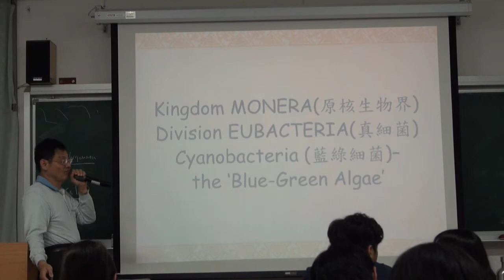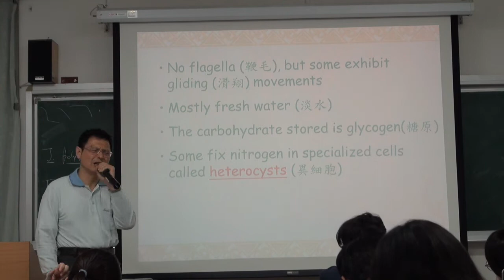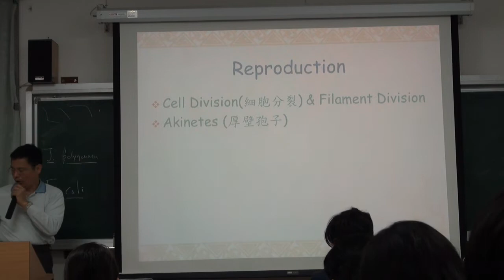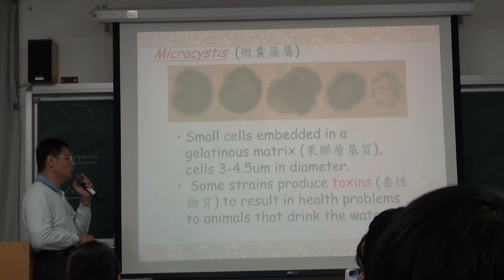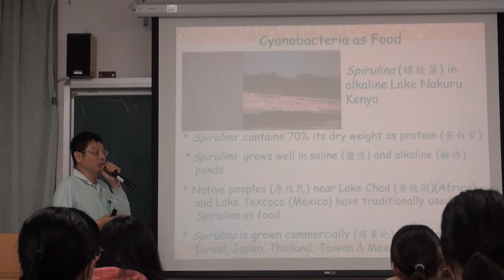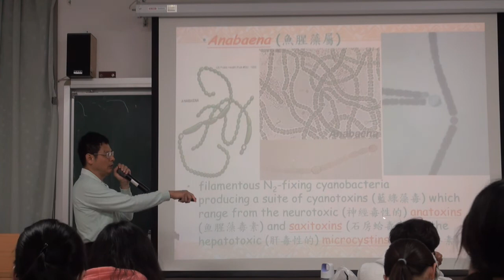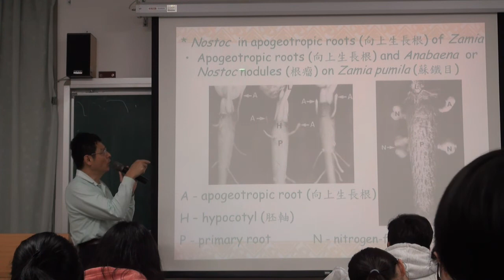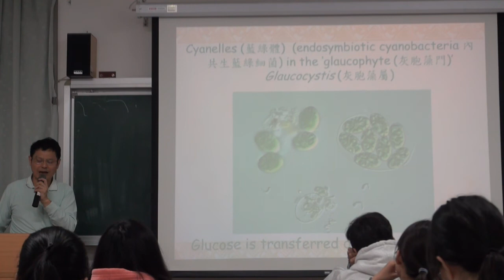植物型態學108 ch3